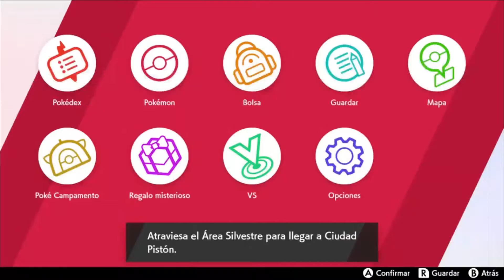Pokémon Espada E.p.3 | llegamos a la zona silvestre | el equipo corrió Peligro XD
sigue Homi
estuve a punto de Ca. pero combinaciones locas nos saco del hoyo XD en fin banda nos vemos en un próximo capitulo :D